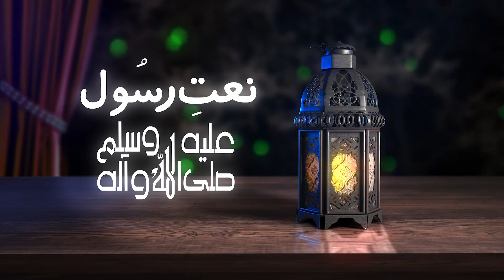jis ki Darbaar e Muhammad Ma Rasaii hu ge || Naat-e-Rasool || Sitara-e-Aqeedat